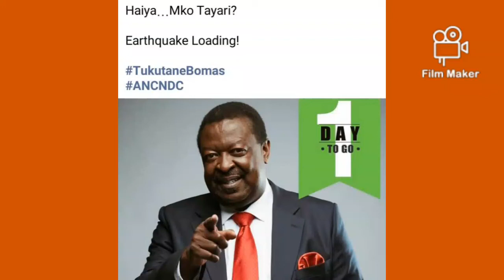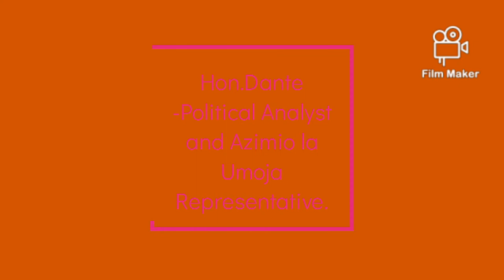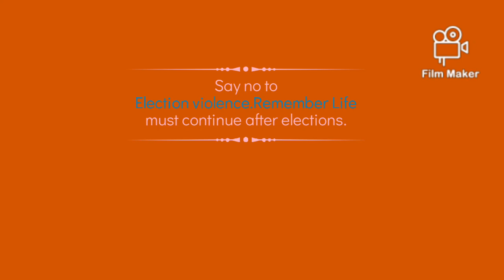SUNDAY DIALOGUE ON POLITICAL ARENA by Brian Muli .Kweyu tag BK LIVE.💻